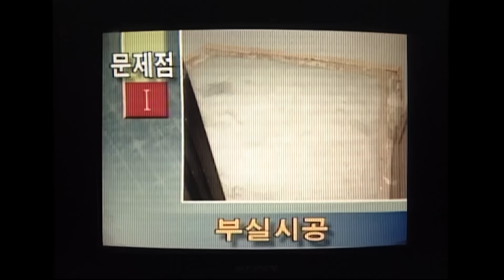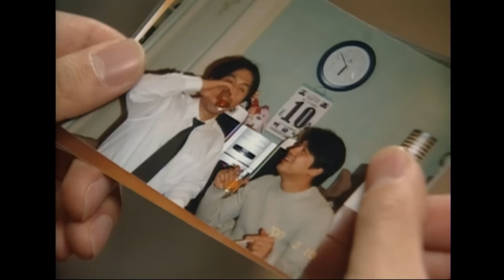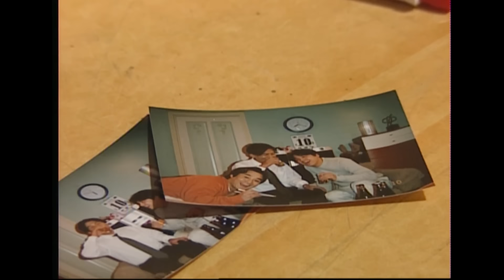[순풍 산부인과] 때는.. 00년 2월, 그 날은 영규와 지명에게 정말 잊을 수 없는 일이 일어나.. 지금부터 그 얘기를 해줄게!ㅣ482화